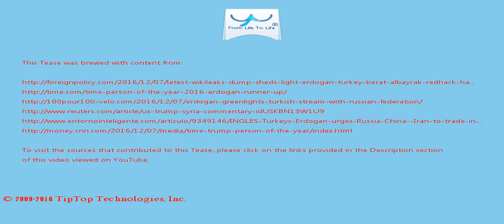A Tease: erdogan turkey president trump russia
"If you love this country, if you love this people, my friend, you should switch to Turkish lira," Erdogan  said.

If Trump follows through on his praise of the Kurds, that would be good news  for the SDF and its largest militia, the YPG.

This Tease is included in the playlist which you may wish to view next.

There may be some fresher/older Tease for this topic and also some related topics. You can look for them by searching for "A Tease: erdogan turkey president trump russia" on YouTube or by clicking this

To drink the full T for which this Tease serves like a preview, visit T and search for "erdogan turkey president trump russia".